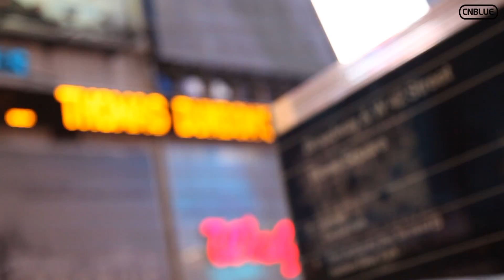CNBLUE - Can't Stop Jacket Making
CNBLUE 5th MINIALBUM Can't Stop